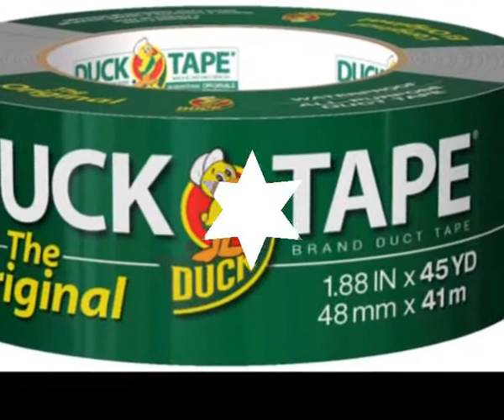Original Duck Tape Brand 284358 Duct Tape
About the Product:
Product Description
The Original Duck Tape Brand Duct Tape is the classic tool for temporary repairs and everyday fixes. Featuring strong adhesion, this hand tearable duct tape is a workbench favorite and is great for holding, seaming, sealing and bundling. Its strength and conformability makes this tape ideal for those difficult DIY projects that involve corners, bends and curves. With its wide variety of uses around the home or office, Original grade tape is the perfect tool to have on hand.

Available in a wide variety of strengths and technologies, Duck Tape is relied upon as a trusted, must-have tool for just about any application. A versatile duct tape, All-Purpose Strength Duck Tape offers the trusted quality and durability you need for your everyday DIY projects and repairs.
Recommended for temporary household repairs including holding, seaming, sealing and bundling
Works on a variety of surfaces, including wood, vinyl, plastic, leather, metal and laminate
Tears easily by hand without curling for quick fixes
Conforms to uneven surfaces for difficult DIY projects that involve corners, bends and curves
Strong adhesion with waterproof backing for both indoor and outdoor use
High performance strength and adhesion is ideal for everyday projects and repairs
Made with heavy-duty, reinforced cotton mesh for lasting durability
Tears easily by hand without curling and conforms to uneven surfaces
Each box contains 12 rolls of 1.88 inches by 45 yards of Duck Tape
Everyday DIY Repairs
The classic tool for everyday DIY projects and household repairs

Great Stretch and Conformability
Ideal for DIY projects or temporary projects that involve corners, bends and curves

Easy-To-Tear By Hand
Tears cleanly and easily by hand without curling, making it the perfect addition to your toolbox
GOOD
Utility Duck Tape Brand Duct Tape is the perfect tool to have on hand for general repairs and DIY projects.

BETTER
The Original Duck Tape Brand Duct Tape is the classic tool for temporary repairs and everyday fixes. Featuring better adhesion than Utility Duck Tape, this easy-to-tear workbench favorite is great for holding, seaming, sealing and bundling.

BEST
Duck Max Strength Duct Tape has received best-in-class ratings for its strong adhesion and holding power to everything from wood, masonry, plastic and glass. Whether you’re a pro on the construction site or a DIYer in need of something stronger, Max Strength grade tape is both easy-to-tear and tough enough for all your repair needs.